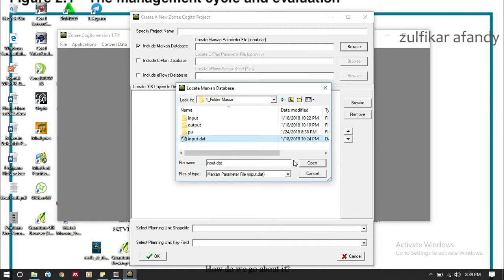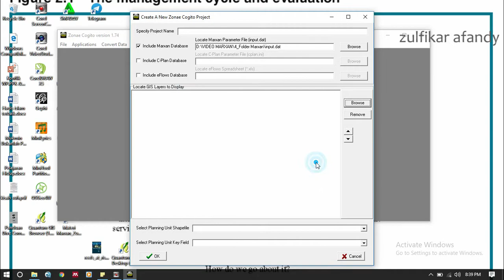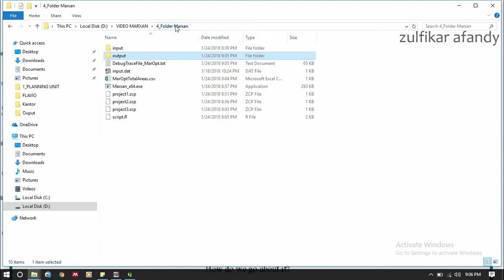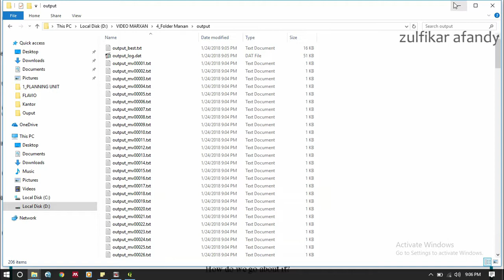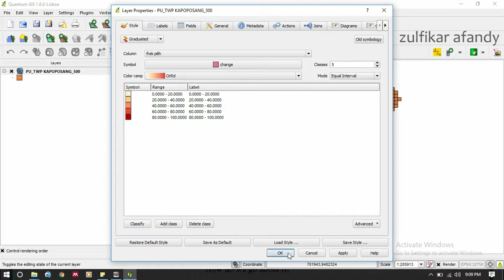TUTORIAL MARXAN DENGAN PLUGGIN QMARXAN PADA QGIS #5 Running Marxan dengan Zonae Cogito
MARXAN (Marine Reserve Design Using Spatially Explicit Annealing) merupakan suatu perangkat lunak berbasis Sistem Informasi Geografis yang digunakan untuk keperluan atau membantu mengambil keputusan dalam penentuan zona inti pada Kawasan Konservasi Perairan (KKP)
Tutorial ini dibuat agar memudahkan dalam penggunaan aplikasi ini, dengan menggunakan pluggin QMARXAN pada aplikasi GGIS.

Semoga membantu